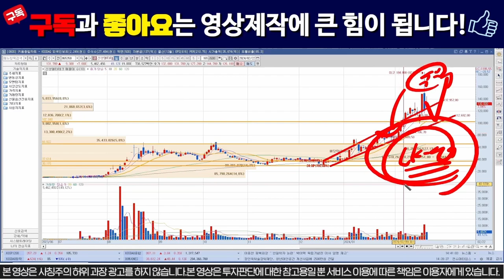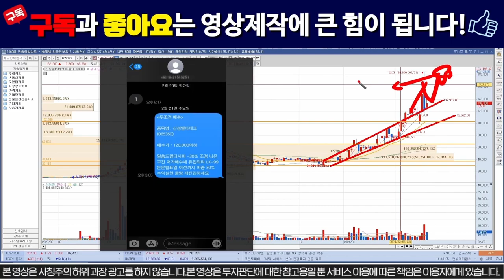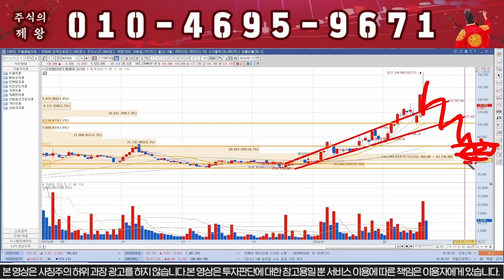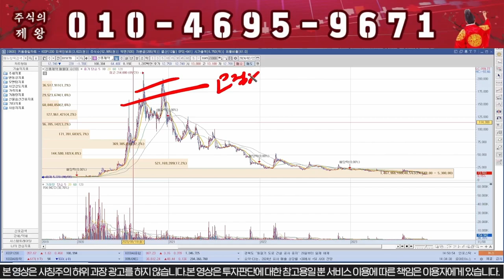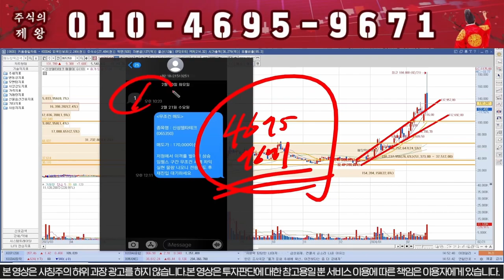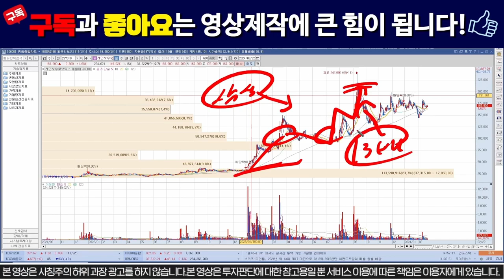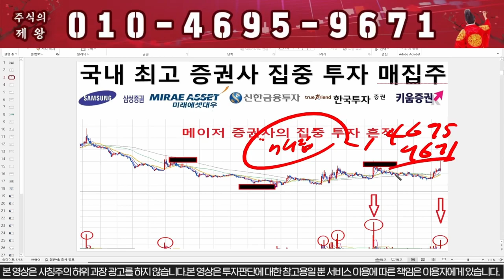[신성델타테크] "이가격" 이탈시 -30%폭락합니다!!!! 신성에스티 # LK99 lk99 초전도체